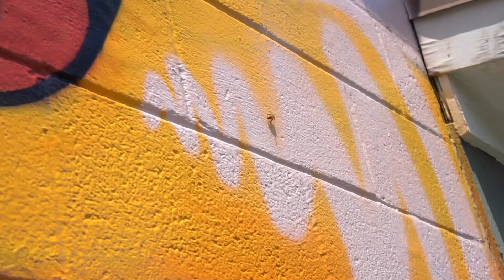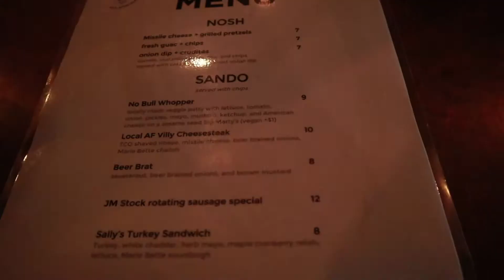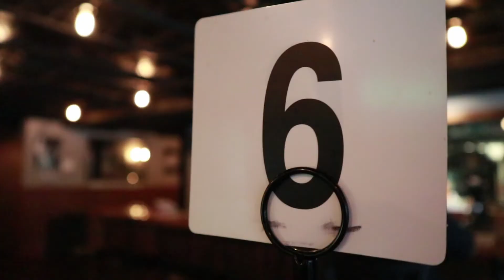Bus Life Vlog 018 - Charlottesville - Tradesperson Mural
Kyle completes the tradesperson mural in the Belmont neighborhood of Charlottesville. Some visitors came by to show their appreciation. Tobi and Kyle go to Champion Brewery for some cooler temperatures and beer.
Follow us on all the social thingies @freshairvlog